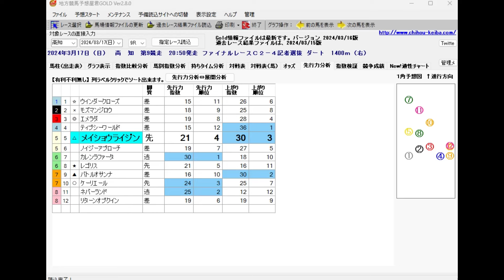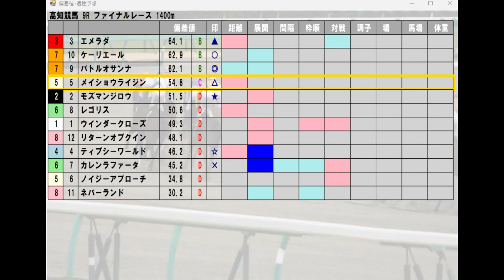3/17(日) 高知競馬9R【ファイナルレース】《地方競馬 指数グラフ・予想・攻略》